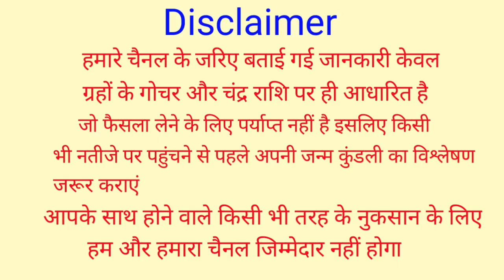Mithun Rashifal 28 February 2022 | 28 फरवरी 2022 मिथुन राशिफल | आज का मिथुन राशिफल | Gemini Rashifal